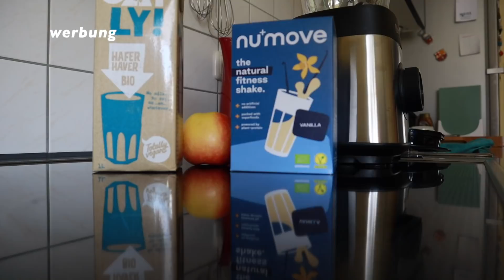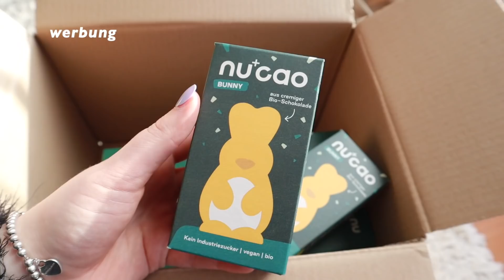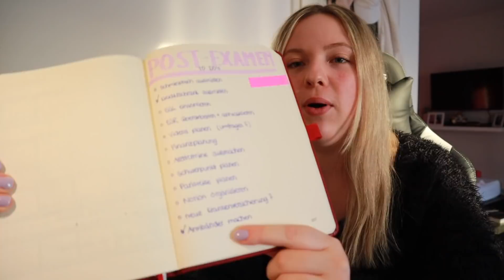WEEKLY VLOG: Zwanghaft produktiv sein? Wie es mir aktuell geht & was ich so mache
hellooooo friends,
heute mal wieder ein etwas unstrukturierter vlog, aber ich wollte euch einfach mal ein bisschen meinen alltag zeigen & erzählen, was ich so mache, wie ich mich ablenke & wie es mir jetzt nach dem examen geht. falls ihr videowünsche habt, ab damit in die kommentare ♥️

Falls ihr Verbesserungsvorschläge, Tipps, Wünsche oder Fragen habt, feel free diese in die Kommentare zu schreiben.

have a nice day und bleib gesund,
saskia 💖

✨Lust auf mehr Videos von mir?

Meine iPad- Hülle
Mein iPad- Mäppchen
Meine iPad- Folie
Meine Macbook- Hülle
Meine Karteikarten-Boxen
Meine Bücherempfehlungen- Jura (Liste)
Meine Study Essentials (Liste)

everyday & autumn [Prod. by Lukrembo]

✨Timestamps:
00:00 montag, 07.03.
00:17 gym time
00:26 frühstück
00:51 intro und update + mein alltag
05:32 mittwoch, 09.03.
06:53 shopping fail
08:40 unboxing - the nu
12:52 taste test - bunny
14:11 taste rest - riegel
15:57 mein neues hobby
22:58 vegane mousse au chocolat
23:36 samstag, 12.03.
24:56 pläne die nicht klappen ups
29:15 muss ich produktiv sein?
33:52 outro

Ich bin Teilnehmerin des Amazon-Partnerprogramm, das zur Bereitstellung eines Mediums für Webseiten konzipiert wurde, mittels dessen durch die Platzierung von Partner-Links Entgelte verdient werden können.